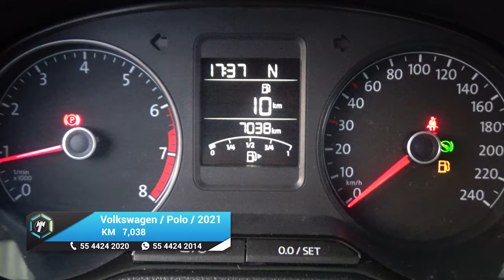Volkswagen / Polo / 2021 - 16968